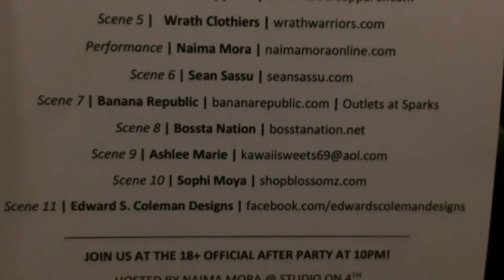Behind the Scene Reno Fashion Show 2015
Reno Fashion Show 2015

Song: A Little Party Never Killed Nobody (All We Got) 4:01
Artist: Fergie, Q-Tip & GoonRock
Album: The Great Gatsby (Music From Baz Luhrmann's Film) Soundtrack 6
Copy Right